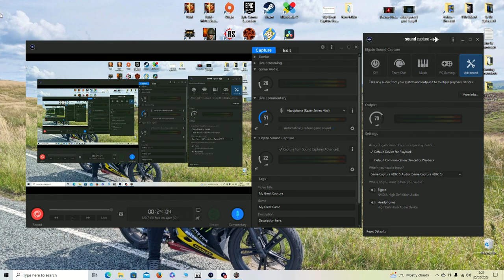Dead Space 2 | Playthrough | Part 3 - Creepy Kid Things